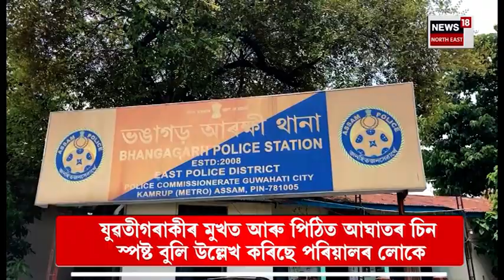Guwahati's Manipuri Girl Mysterious Case | গুৱাহাটীৰ ৰূপনগৰৰ মণিপুৰী যুৱতীৰ ৰহস্যজনক মৃত্যুৰ ঘটনা